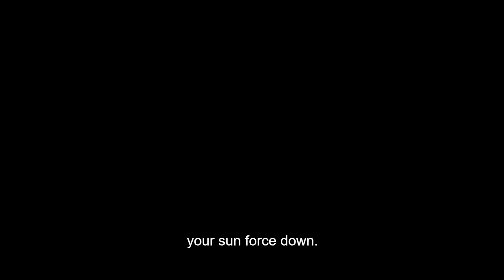Charmed The Best OF YEAR 2000 In My Chilhood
Music
Wha sup Youtube nice to meet you all ! 🖐
Enjoy and have a seat and have some popcorn with me.
TURN  "ON" you Notification🔔✅

Welcome Family !
BE A WOLF  🐺
Not A SHEEP   🐑
Be the part of the WOLFGANG
We hunt after them
We are legendary
We are The Wolf
🐺-WOLFGANG-🐺

Copyright by Production: Spelling Television, Worldvision Enterprises, Paramount Television, CBS Television Studios
Auteursrechteigenaren
Paramount Global (CBS)